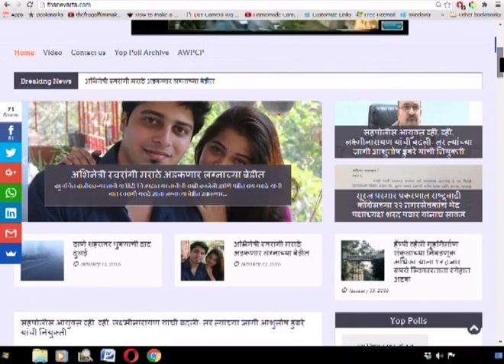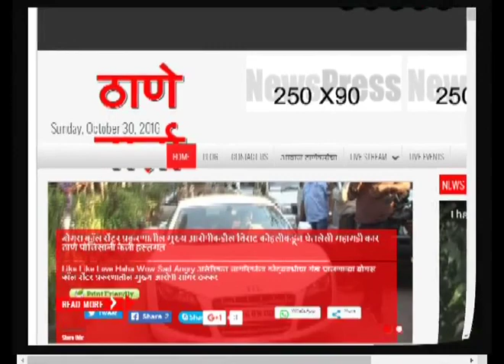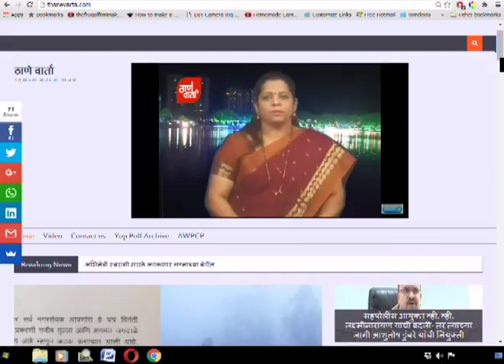Thanevarta 28th august 2021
ठाणे वार्ता
ठळक घडामोडी
महापालिकेतर्फे यंदाही गणेशोत्सवादरम्यान फिरती विसर्जन व्यवस्था.
ट्रॅफीक वॉर्डनला अखेर आमदार संजय केळकर यांच्यामुळे मिळालं वर्षाभराहून अधिकचं थकीत वेतन.
आणि
जिल्ह्यामध्ये काल ९२ हजाराहून अधिकांचं लसीकरण.